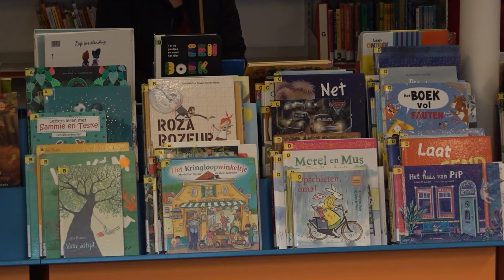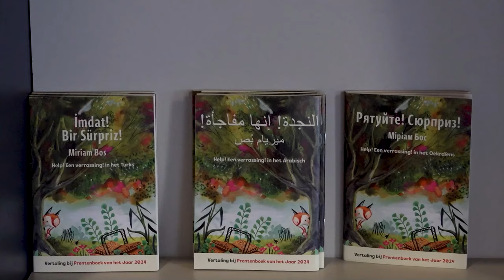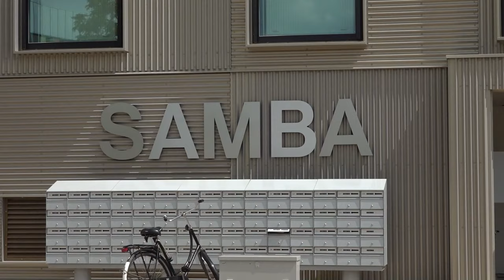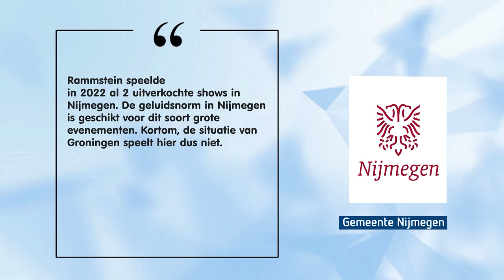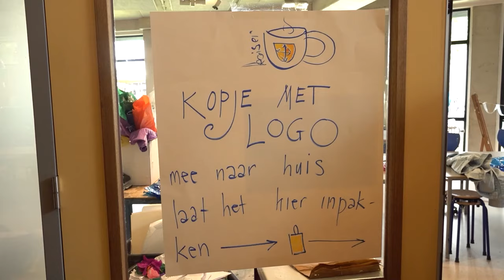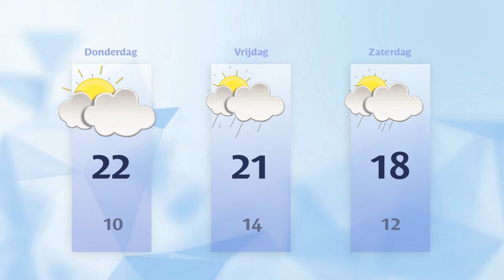Woensdag 19 juni 2024 || RN7 REGIONIEUWS